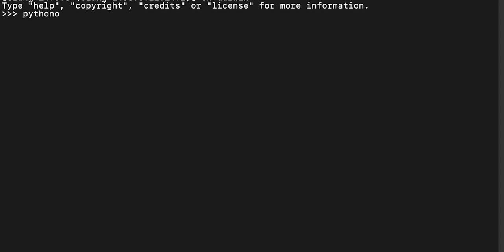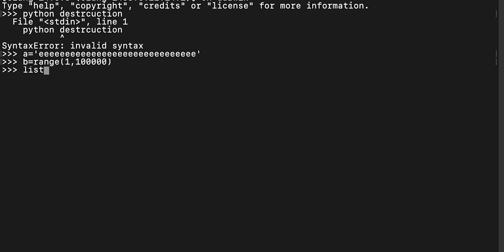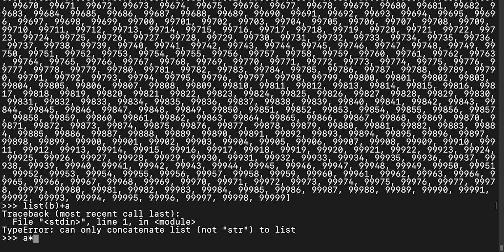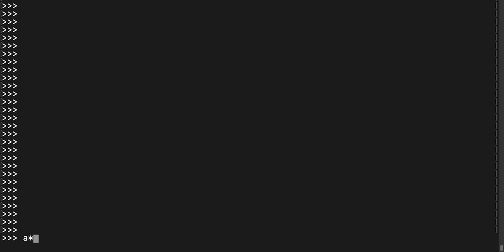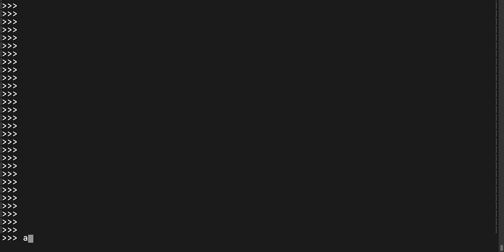python3 destruction 3